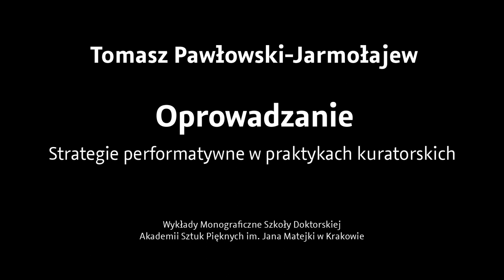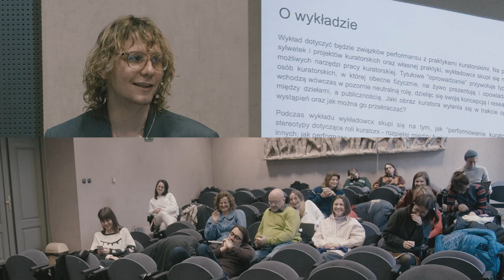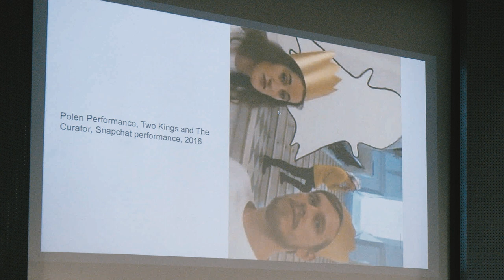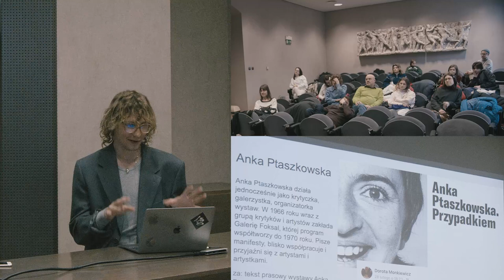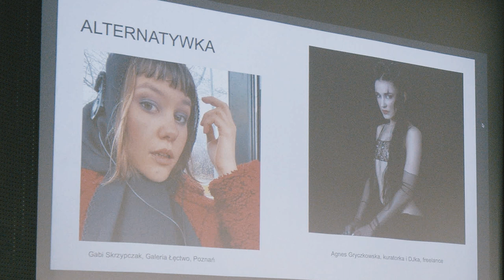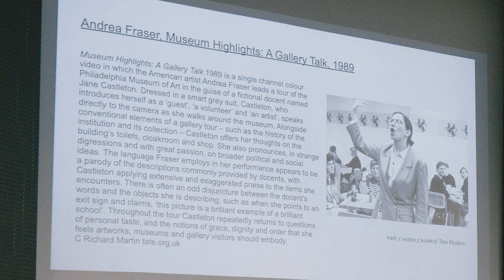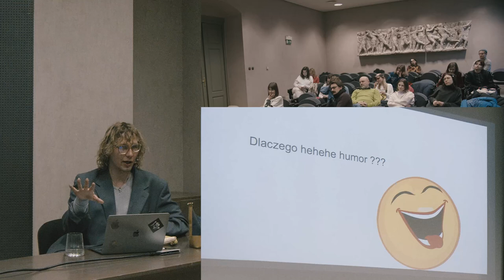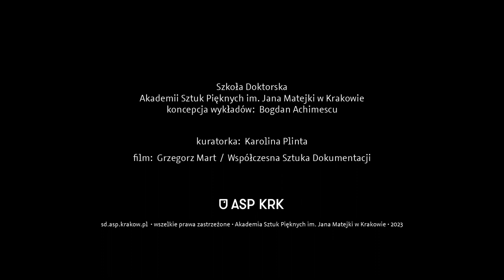Tomek Pawłowski Jarmołajew - Oprowadzanie. Strategie performatywne w praktykach kuratorskich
Wykład dotyczyć będzie związków performansu z praktykami kuratorskimi. Na przykładzie wybranych prac artystycznych, sylwetek i projektów kuratorskich oraz własnej praktyki skupię się na potencjale performansu jako jednego z możliwych narzędzi pracy kuratorskiej. Tytułowe “oprowadzanie” przywołuje typową performatywną sytuację z udziałem osób kuratorskich, w której obecne fizycznie, na żywo prezentują i opowiadają publiczności o wystawie. Zazwyczaj, wchodzą wówczas w pozornie neutralną rolę, dzieląc się swoją koncepcją i researchem, przekazując wiedzę oraz mediując między dziełami, a publicznością. Jaki obraz kuratorx wyłania się w trakcie oprowadzania, a także innych publicznych wystąpień oraz jak można go przekraczać? Podczas wykładu skupię się na tym, jak „perfromowanie kuratorstwa” pozwala rozgrywać wizerunkowe stereotypy dotyczące roli kuratorx – rozpiętej między funkcje eksperta, gospodyni, mówczyni, wodzireja, menedżerki, i wielu innych; jak performans pozwala redefiniować relacje władzy oraz instytucjonalne hierarchie w ramach produkcji sztuki.

Tomek Pawłowski-Jarmołajew jest kuratorem, performerem kulinarnym i edukatorem mieszkającym w Białymstoku (PL) i Pradze (CZ).
Kurator licznych wystaw, performansów i wydarzeń we współpracy z artystami i kolektywami młodszego pokolenia oraz niezależnymi galeriami i instytucjami w całej Polsce i Czechach.
Jako kucharz pracuje głównie w kontekście artystycznym, organizując pop-upy, kolacje, cateringi i wspierając projekty edukacyjne z jedzeniem. Ostatnio Pawłowski-Jarmołajew gotował dla seminarium pozadyscyplinarnego School of Kindess w Sofii oraz obozu artystycznego dla młodzieży MiniTremu Art Camp w Rumunii.